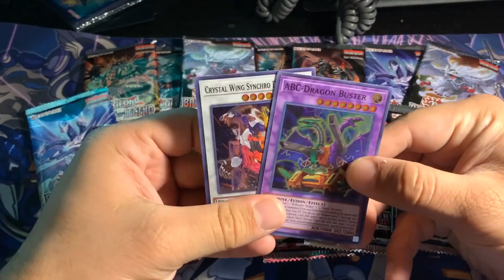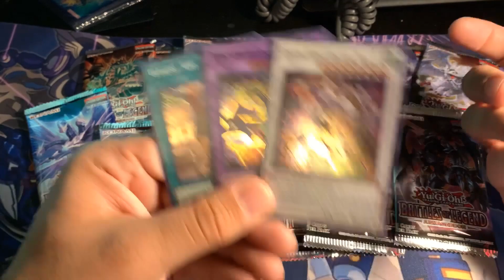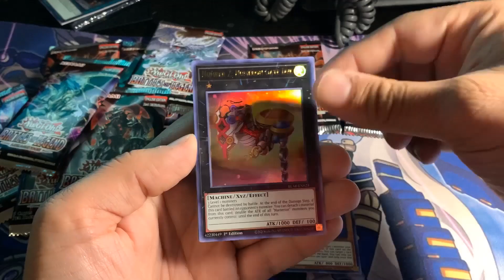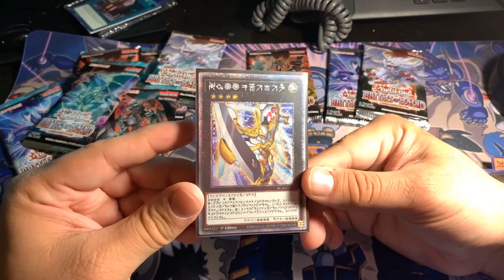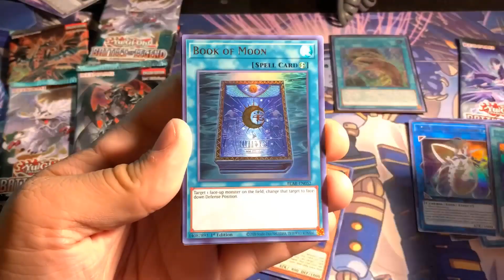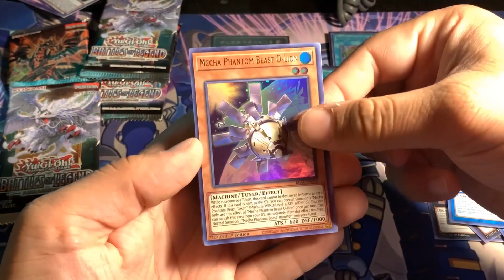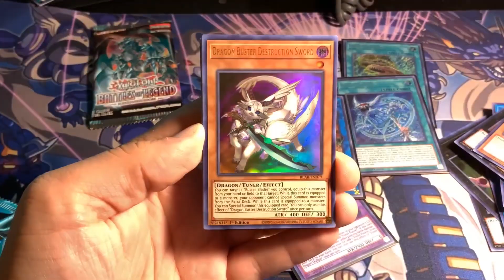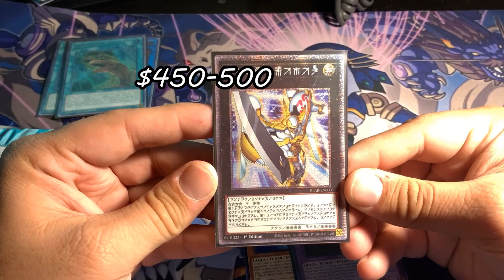STARLIGHT PULL!! | INSANE Yu-Gi-Oh! BLAR Blister Opening! | OTS Giveaway #1 (OFFICIAL)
This was CRAZY. Spoiler or not, I can't believe we actually got it.